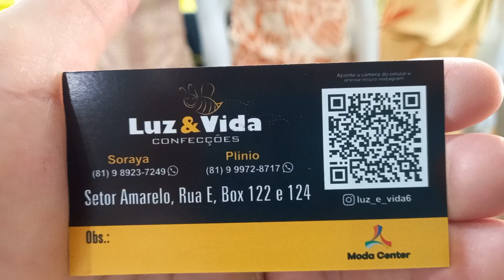Moda Center Santa Cruz Luz e Vida Confecções Conjunto 20 Reais 81 9.8923 7249